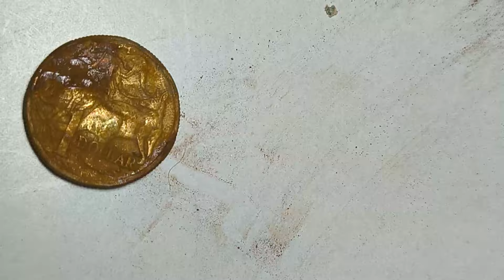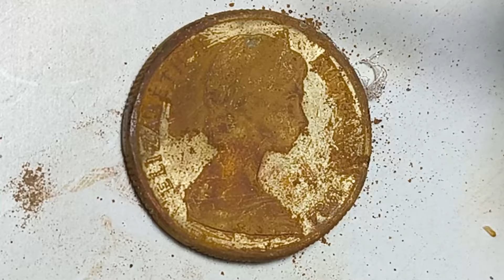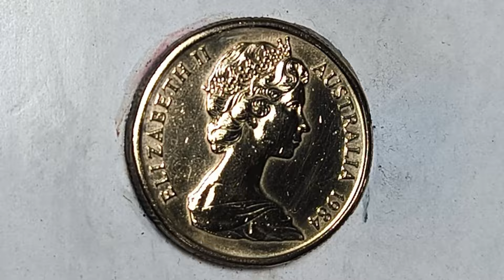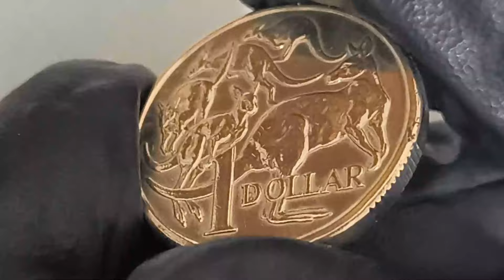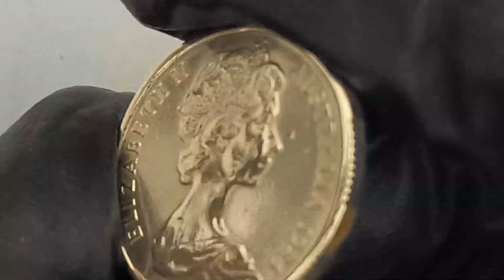Restoration and polishing of the 1984 Australian coin with the image of Elizabeth II